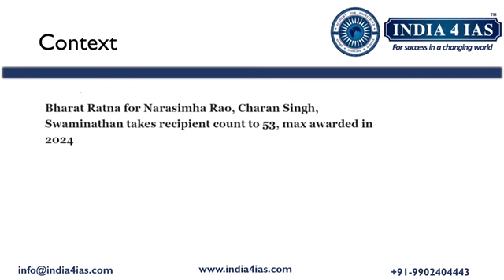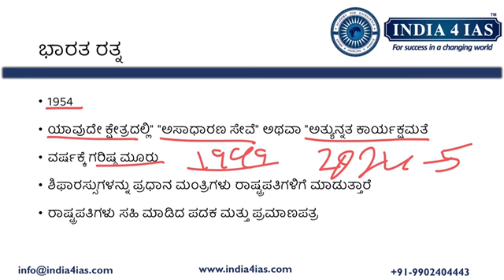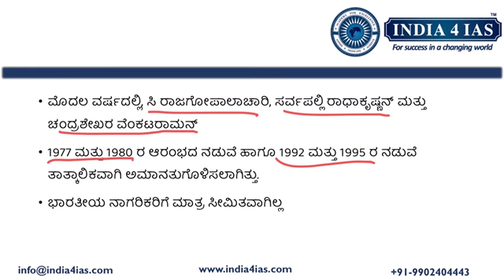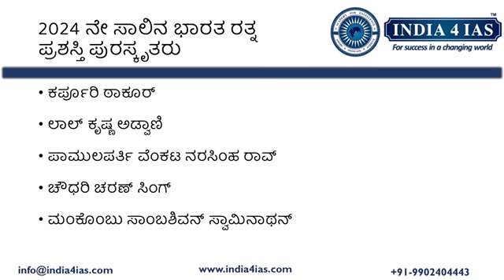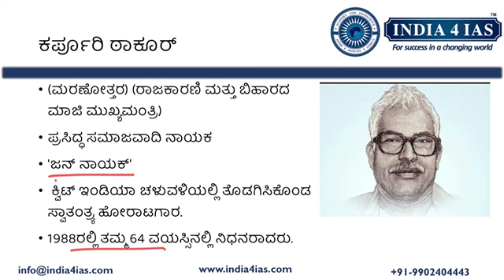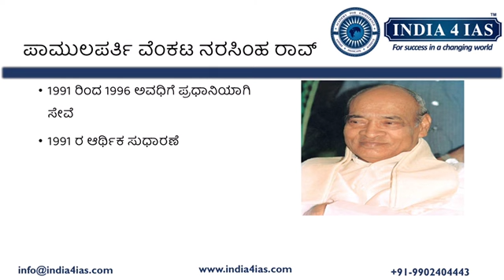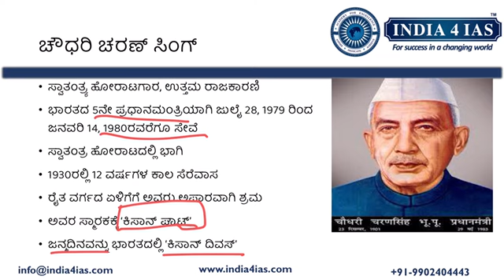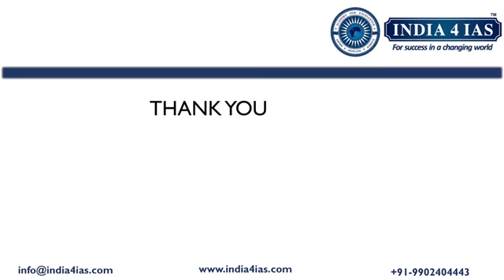'ಭಾರತ ರತ್ನ' ಪುರಸ್ಕಾರ | Bharath Ratna Awards 2024 | UPSC | KPSC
ಬಿಹಾರದ ಮಾಜಿ ಸಿಎಂ ಕರ್ಪೂರಿ ಠಾಕೂರ್ ಹಾಗೂ ಮಾಜಿ ಉಪ ಪ್ರಧಾನಿ ಎಲ್‌ಕೆ ಅಡ್ವಾಣಿ ಅವರಿಗೆ 'ಭಾರತ ರತ್ನ' ಪುರಸ್ಕಾರ ಘೋಷಣೆ ಮಾಡಿದ್ದ ಕೇಂದ್ರ ಸರ್ಕಾರ, ಮತ್ತೆ ಮೂವರನ್ನು ದೇಶದ ಸರ್ವೋನ್ನತ ಪುರಸ್ಕಾರಕ್ಕೆ ಆಯ್ಕೆ ಮಾಡಿದೆ. ಮಾಜಿ ಪ್ರಧಾನಿಗಳಾದ ಚೌಧರಿ ಚರಣ್ ಸಿಂಗ್ ಮತ್ತು ಪಿವಿ ನರಸಿಂಹರಾವ್ ಹಾಗೂ ಖ್ಯಾತ ಕೃಷಿ ವಿಜ್ಞಾನಿ ಎಂಎಸ್ ಸ್ವಾಮಿನಾಥನ್ ಅವರಿಗೆ ಮರಣೋತ್ತರವಾಗಿ 'ಭಾರತ ರತ್ನ' ನೀಡಲಾಗುವುದು ಎಂದು ಪ್ರಕಟಿಸಿದೆ.

Why India4IAS?